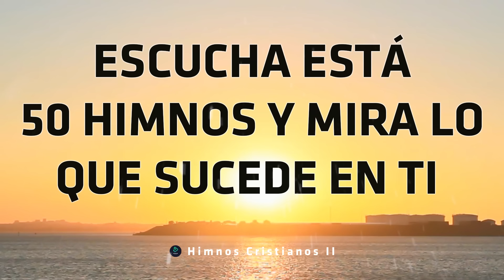Escucha Está 50 Himnos Y Mira Lo Que Sucede En Ti - Preciosos Himnos Que Llegan Al Corazón